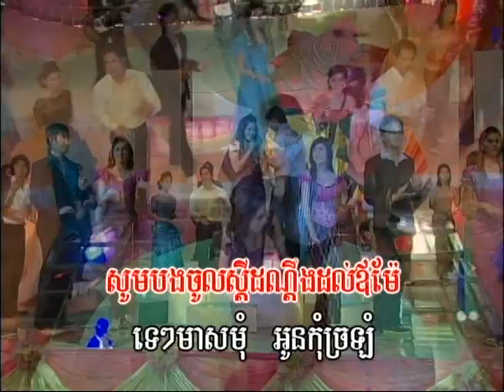Bopha DVD Vol05-21 Karaoke Song